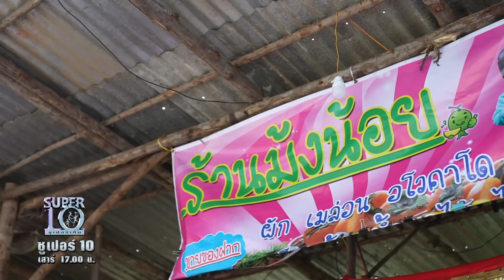สกิลการขายไม่มีแผ่ว น้องข้าวกล้อง น้องไอซ์ ชินจัง ตกลูกค้าเข้าร้านเพียบ l HIGHLIGHT SUPER10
ภารกิจครั้งนี้ชุลมุนวุ่นวายไปหมด กับสถานการณ์หลาย ๆ อย่างที่เกิดขึ้นและมาวัดใจพ่อค้าตัวน้อยคนนี้ วันนี้เรามีพ่อค้าเต้าหู้ทอด ปอเปี๊ยะทอด แถมมีน้ำจิ้มสูตรเด็ด รวมถึงน้ำเต้าหู้ด้วย

น้องข้าวกล้อง เด็กชายพิศิษฐ์ บัวคำ เดินทางมาจาก จังหวัด ราชบุรี ด้วยวัยเพียง 8 ขวบ มาแสดงวิธีการทำทอดเต้าหู้ และทักษะจากการขายของ และจุดเริ่มต้นของทักษะนี้ก็มาจากความตั้งใจอยากช่วยเหลือและแบ่งเบาภาระทางบ้าน
วันนี้พ่อค้ามาเยือนขนาดนี้ เรามาดูกันดีกว่าค่ะว่าน้องข้าวกล้องจะต้องผ่านการทดสอบภารกิจอะไรให้ได้บ้าง และน้องข้าวกล้องจะพิชิตภารกิจไปได้สำเร็จหรือไม่ เด็กดี เด็กน่ารักแถมใจดีคนนี้ จะมีโมเมนต์ที่น่าประทับใจอะไรเกิดขึ้นบ้าง เราไปส่งใจเชียร์พ่อค้าตัวน้อยคนนี้กันเลย !

ใครที่อยากสนับสนุนน้องข้าวกล้อง และลองชิมของทอดพร้อมน้ำจิ้มรสเด็ด ราคาดี ๆ แบบนี้ ใครแวะเวียนผ่านไปที่จังหวัดราชบุรี อย่าลืมแวะไปอุดหนุนขนมของน้องข้าวกล้อง ได้ที่ร้านแม่น้องข้าวกล้อง วันเสาร์ขายที่ตลาดหน้าวัดหนองเสือยางปราสาท และวันอาทิตย์ขายที่ตลาดนัดห้วยกระบอก จังหวัดราชบุรีนะคะ โทร

ความน่ารักไม่เข้าใคร ออกใคร แต่อยู่ที่สาวน้อยคนนี้แบบเต็ม ๆ รับประกันว่าดูจบจะหลงรักเธออย่างแน่นอน
น้องไอซ์ - ปราณปรียา สกุลลีรัตน์ มาแสดงความสามารถด้วยวัยเพียง 5 ขวบ เดินทางมาจาก จังหวัด เพชรบูรณ์
แม่ค้าม้งตัวน้อยคนนี้ วันนี้พกทริกการขายด้วยเสียงสดใสสุดน่ารัก และพร้อมที่ะแนะนำของอร่อย ของเด็ดจากที่ร้านมานำเสนอให้คณะกรรมการ และพี่ ๆ คนดูต้องอยากจะไปอุดหนุนตาม ๆ กันค่ะ ไม่ว่าจะเป็นอะโวคาโด บ๊วย เยลลี่ ช็อกโกแลต บัวหิมะ มันญี่ปุ่น ข้าวโพดปิ้ง ลูกไหน สินค้าเยอะแยะมาก ๆ พร้อมลีลาการขายที่น่ารักเกินต้าน

แถมลูกค้าที่เยอะแยะมากมายหลากหลายสัญชาติยังเคยมาแวะเวียนอุดหนุนแม่ค้าม้งตัวน้อยคนนี้ ก็แน่นอนเลยค่ะที่จะต้องสามารถพูดจาทักทายเชิญชวนให้ลูกค้าเข้าร้านได้เหมือนกัน

วันนี้น้องไอซ์พกความสามารถ และการแก้ปัญหากับลูกค้าสุดป่วนด้วยวัยเพียง 5 ขวบ อย่างเต็มที่ เพื่อความฝันเป็นหลังคาบ้านใหม่ เพราะหลังคาบ้านปัจจุบันนี้นั้นรั่ว พร้อมกับกระเป๋าลากไว้สำหรับใช้ไปโรงเรียน งานนี้อดใจไม่ไหวแล้วจริง ๆ ที่จะให้กำลังใจสาวน้อยมหัศจรรย์คนนี้ ถ้าพร้อมแล้วไปดูกันเลย !

น้องชินจัง - นันทพงศ์ ลาดศิลา เดินทางมาจาก จังหวัด ร้อยเอ็ด ด้วยวัยเพียง 9 ขวบ ขอมาแสดงวิธีการทำขนมหวาน และทักษะจากการขายขนมหวาน และจุดเริ่มต้นของทักษะนี้ก็มาจากความตั้งใจของเด็กชายคนนี้ที่ตั้งใจอยากขายขนม เพื่อช่วยเหลือและแบ่งเบาภาระทางบ้าน เพราะน้องชินจังได้เห็นว่าคุณแม่ ตั้งท้องน้อง และ คุณพ่อ ประสบปัญหาและต้องตกงาน แต่ในปัจจุบันคุณพ่อ คุณแม่ก็มีงานทำแล้ว แต่น้องชินจังก็ไม่ค่อยละเลิกการขายขนมแต่อย่างใด เพราะมีความตั้งใจจริงที่อยากจะช่วยครอบครัวปลดหนี้ อยากเป็นอีกแรงหนึ่งที่ได้แบ่งเบาภาระของครอบครัว

วันนี้พ่อค้ามาเยือนขนาดนี้ เรามาดูกันดีกว่าค่ะว่าน้องชินจังจะต้องผ่านการทดสอบภารกิจอะไรให้ได้บ้าง และน้องชินจังจะพิชิตภารกิจไปได้ไสำเร็จหรือไม่ เด็กดี เด็กน่ารักแถมใจดีคนนี้ จะมีโมเมนต์ที่น่าประทับใจอะไรเกิดขึ้นบ้าง เราไปส่งใจเชียร์พ่อค้าตัวน้อยคนนี้กันเลย !

ใครที่อยากสนับสนุนน้องชินจัง และลองชิมขนมหวานอร่อย ๆ ราคาดี ๆ แบบนี้ ใครแวะเวียนผ่านไปที่จังหวัดร้อยเอ็ด อย่าลืมแวะไปอุดหนุนขนมของน้องชินจัง ที่ด้านหน้าโรงพยาบาลร้อยเอ็ดนะคะ เวลา 17.00 น. จนกว่าของจะหมดน้า 🥰

ติดตามข้อมูลเพิ่มเติมของรายการได้ที่ เฟซบุ๊ก